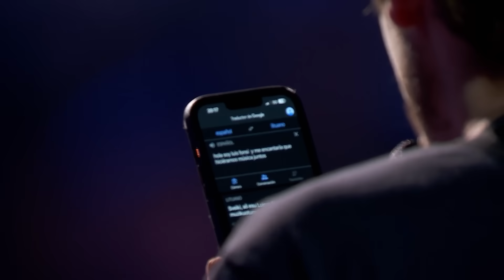Justas Cekatauskas canta "Sitting on the dock of the bay" | Audiciones a ciegas | La Voz 2023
Justas Cekatauskas, de 30 años, interpreta "Sitting on the dock of a boy" de Otis Redding en las Audiciones a ciegas de 'La Voz'.